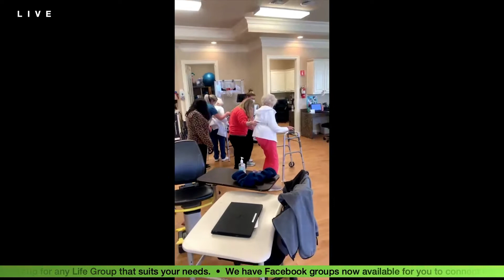Our Own Simple Church Golden Girls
One of our Simple Church members sent in a video of some "Golden Girls" dancing as we continue the Family Matters Series!

This is from Backstage with the Simple Church, a 30 minute show before each service every Sunday with hosts Justin and Angie Haigler. Tune in for fun surprises, upcoming events, & more!